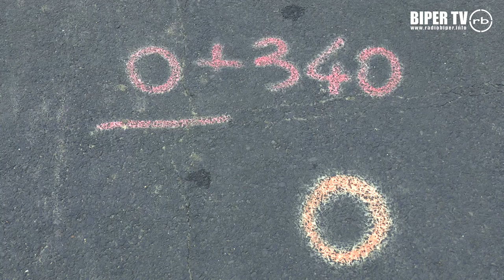Powstaje droga na Łyniew